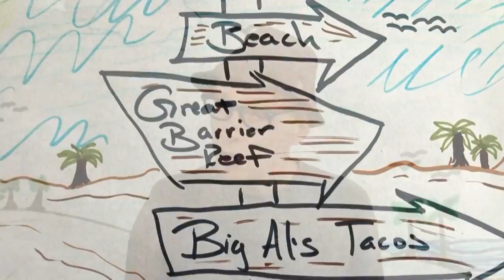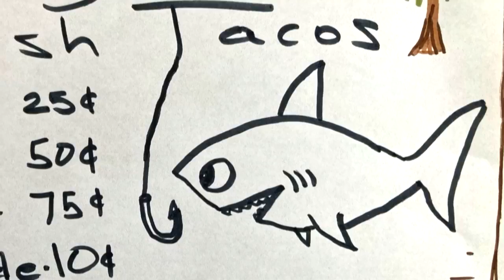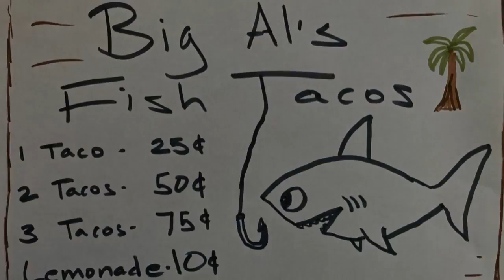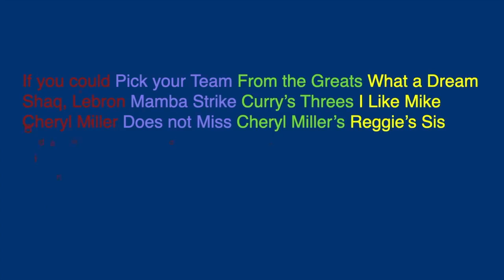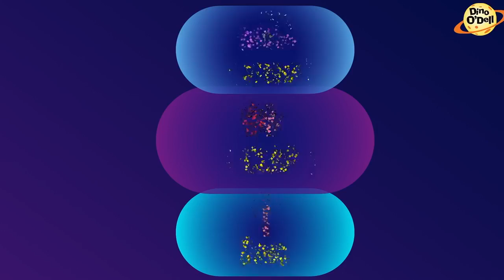Stomp, Clap, and Sing with Dinosaur O’Dell | Youth and Family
Whether counting monsters, fixing spaceships, or swimming in peanut butter, Dino engages children with music and stories. Join Dino, Zar, and Grandpa O’Dell on a fun and interactive virtual program that includes puppets, musical instruments, and a trip to the top of Mount Everest. Ages 4 and up.